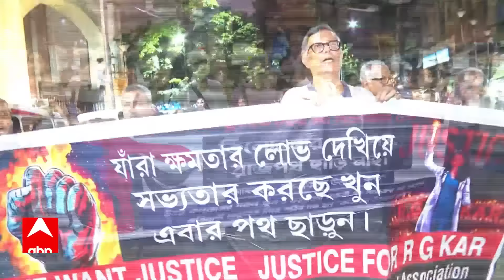ঘণ্টাখানেক সঙ্গে সুমন(০১.১০.২৪ পর্ব:২)-কর্মক্ষেত্রে থ্রেট কালচারের শিকার, বিস্ফোরক সিনিয়র ডাক্তাররাও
আর জি করকাণ্ডে দ্রুত বিচার-সহ একাধিক দাবিতে, আজ ফের কলকাতায় মিছিল করল, জয়েন্ট প্ল্য়াটফর্ম অফ ডক্টরস।

থ্রেট কালচারের অভিযোগ উঠেছিল আগেই। সম্প্রতি তা নিয়ে তদন্ত করে আর জি কর হাসপাতাল কর্তৃপক্ষ। আর সেই রিপোর্টে উঠে এল চাঞ্চল্য়কর তথ্য়। যেটা জানা যাচ্ছে, তা হল, উনষাট জন অভিযুক্তের মধ্য়ে, চল্লিশজনের বিরুদ্ধেই থ্রেট কালচার চালানোর প্রমাণ পেয়েছে তদন্ত কমিটি!

শুধু জুনিয়র ডাক্তাররা নন। রাজ্য়ের স্বাস্থ্য়ব্য়বস্থায়, থ্রেট কালচারের জেরে থরহরিকম্প সিনিয়র ডাক্তাররাও! শুনুন, রায়গঞ্জ মেডিক্য়াল কলেজের প্রাক্তন ভারপ্রাপ্ত সুপার ও সহকারী অধ্য়ক্ষ, বিদ্য়ুৎ বন্দ্য়োপাধ্য়ায়। যিনি এখন ওই মেডিক্য়াল কলেজেরই সহকারী অধ্য়াপক।

কর্মক্ষেত্রে থ্রেট কালচারের শিকার, উত্তরবঙ্গ মেডিক্য়াল কলেজের, সাইকিয়াট্রির বিভাগীয় প্রধান নির্মলকুমার বেরাও। শুনুন তাঁর বক্তব্য়।